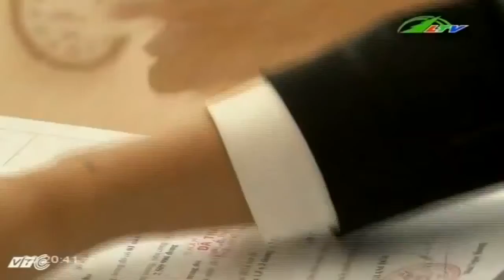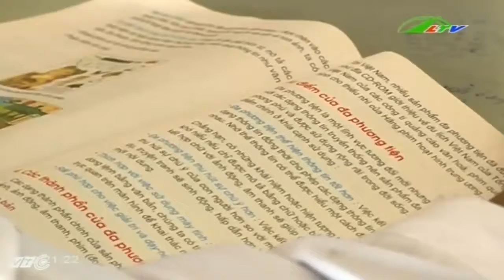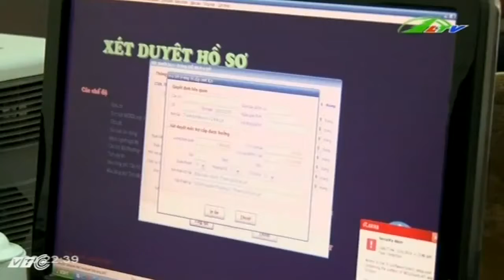Tin Tức Bảo hiểm xã hội 1 lần Lợi trước mắt, hại lâu dài | Xã Hội Lâm Đồng TV